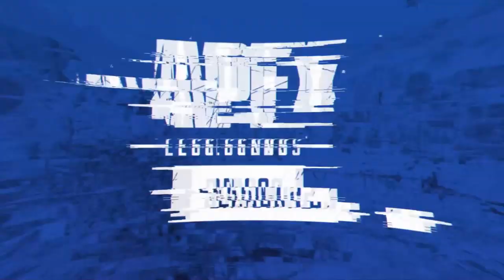Apex Legends alle Neuerungen & Inhalte zum "Eisenkronen Sammel Event" │Apex Legends german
Hallo und Willkommen zu einem neuen Apex Legends Video.
Heute mit sämmtlichen Neuerungen und Inhalten vom "Eisenkronen Sammel Event"